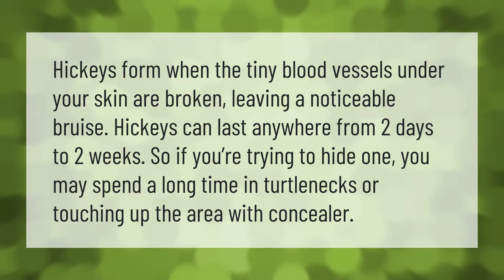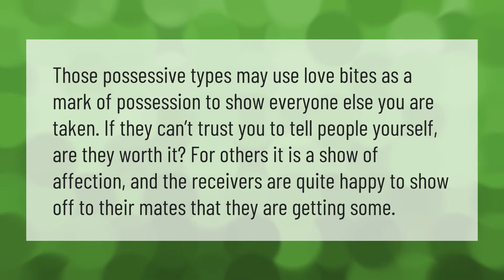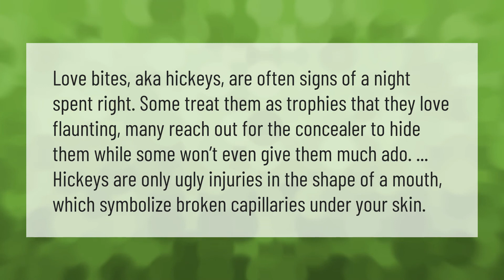Can a Hickey kill you?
00:00 - Can a Hickey kill you?
00:37 - How long do hickeys last?
01:04 - Can you bleed from a hickey?
01:33 - Are Love Bites possessive?
02:01 - Why do we give love bites?

Laura S. Harris (2021, July 14.) Can a Hickey kill you?
    AskAbout.video/articles/Can-a-Hickey-kill-you-258711